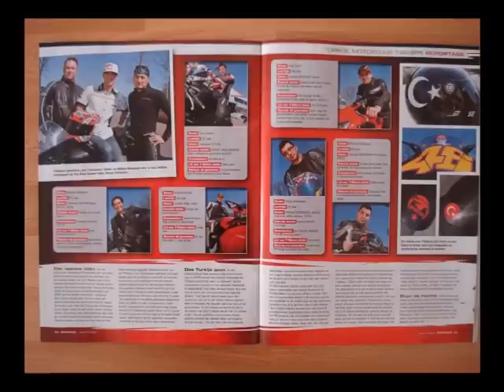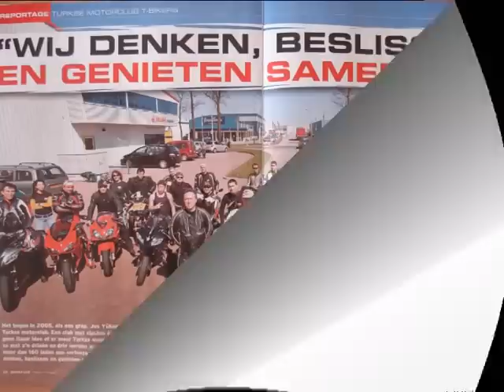Kenan Sofuoglu & MotoPlus & T-Bikers 2010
Biz Turk motorcular, 2005 yilinin Mayis ayinda motorklubumuzu actik ve 5 yilda cok guzel gezilerimizle cok guzel dostluklar yasadik ve daha da cok yasayacagiz..

Amacimiz Hollanda ve Belcikada yasayan Turk motorcularini ayni cati altinda arkadaslik ve dostluk cercevesi icinde motor sporlarina ve motor kullanmaya olan tutkunlugumuzu bir olcude gidermektir. (Bunuda elimizden geldigince basardigimiza inaniyoruz)

Toplumumuzda motor sporlarina ve motor kullanmaya olan anti-patiyi gururumuz Kenan Sofuoglu'nun sampiyonluklariyla azalttigimiza ve Turk gencliginin motor dunyasina olan ilgisinin de arttigina inaniyoruz. (bayan motorseverlerde dahil)

Gelecekde de her zaman oldugu gibi yurt ici ve yurt disi gezilerimiz duzenlenecektir. Bu gezilere katilimlar icin tek sartimiz ''sevgi ve saygi'' cercevesinin disina cikilmamasidir. Tabiiki tedbirlerimizide elimizden birakmamaliyiz, iyi bir motor kiyafeti kullanmak, yollarda hiz sinirlarinin fazla asilmamasi, cambazliklarin yollarda degil trafige kapali alanlarda yapilmasi, gibi konulari ornek olarak gosterebiliriz...

Herkes adina tek dilegimiz: Allah her zaman bizi korusun, bize kazasiz belasiz gunler nasip etsin.

...temeli saglam atilmis dostluklarin serefine...

T-Bikers...